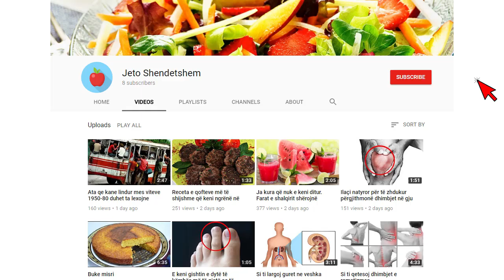Neqoftese keni nje sperme te tille duhet te keshilloheni me mjekun